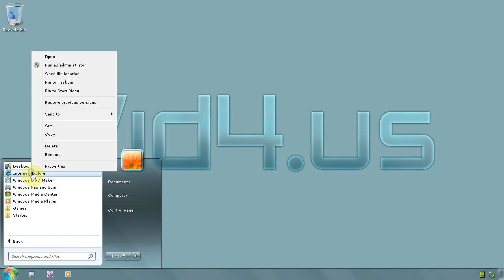Windows 7 Ultimate 64 bit - How to pin-unpin program icons to taskbar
Most likely you have a bunch of program what you using more often, like your browser and vide/audio player, perhaps Office. To run the programs you either navigate to start menu or use desktop shortcuts
This is how to pin or unpin program icons to takskbar for quick access
Lets pin WINDOWS MEDIA PLAYER to takskbar, click on start menu and find WINDOWS MEDIA PLAYER icon, right click on it and from menu select PIN TO TASKBAR
You should see now its icon on the taskbar. If you want to unpin it, right click on taskbar icon and select from menu UNPIN THIS PROGRAM FROM TASKBAR